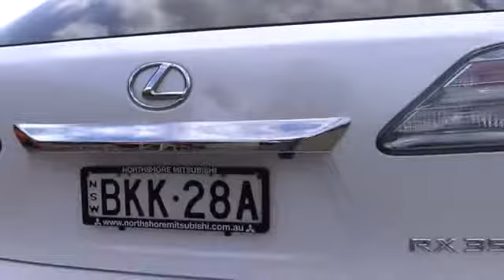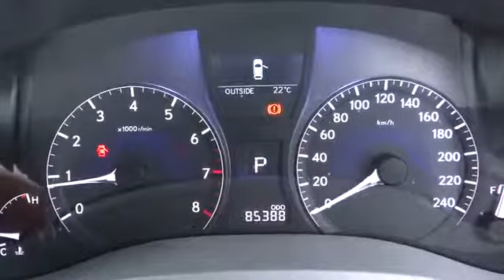2009 LEXUS RX350 Ryde, Sydney, New South Wales, Top Ryde, Australia 269195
2009 LEXUS RX350

Hunter Holden
603 Victoria Road